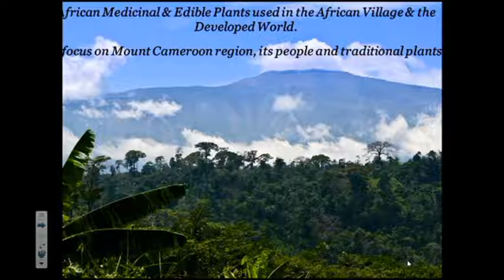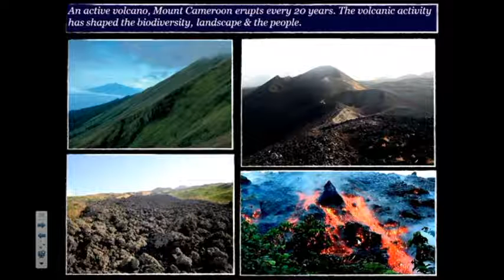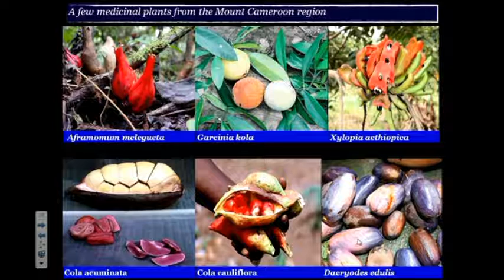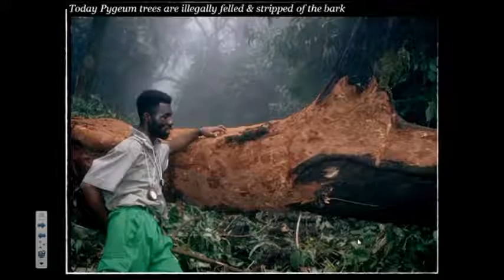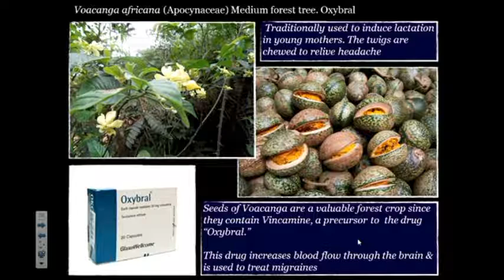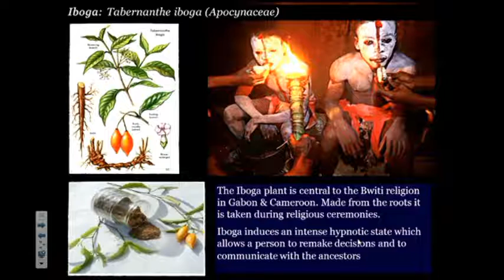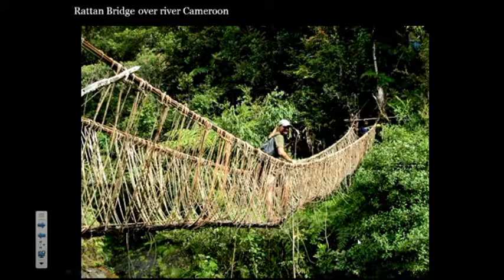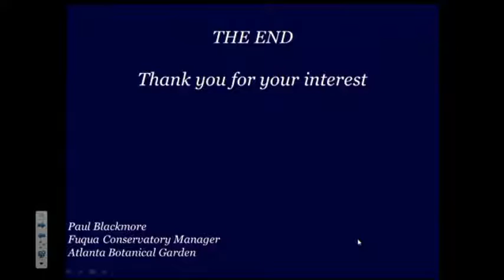Medicinal and Edible Plants of Cameroon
In this guest lecture for the Emory course "Botanical Medicine and Health", Paul Blackmore discusses African medicinal and edible plants used in the African village and the developed world, with a focus on the Mount Cameroon region, its people and traditional plants.